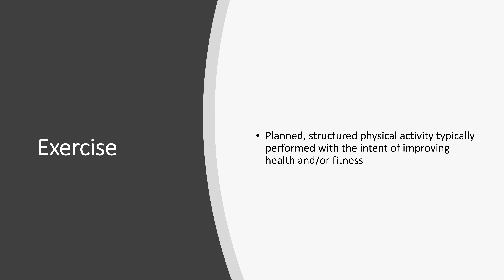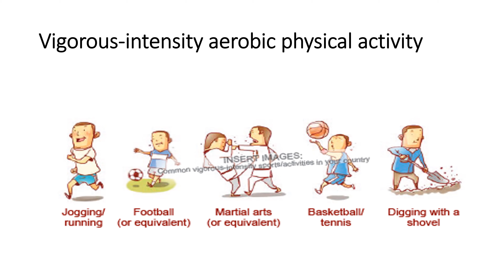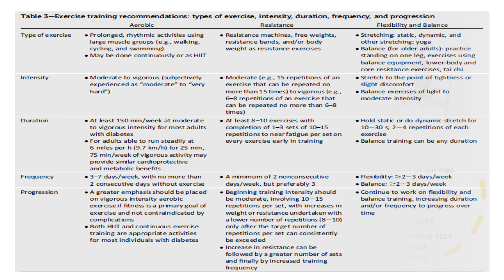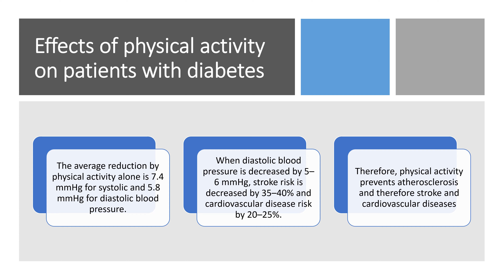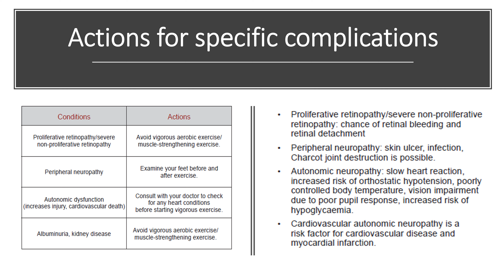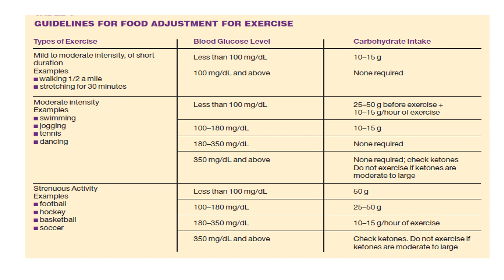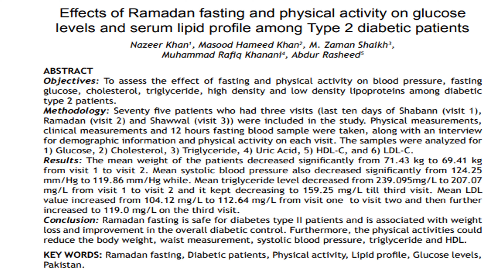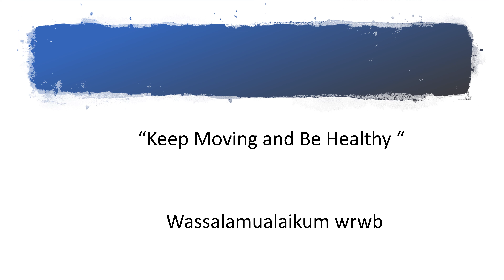Physical Activity and Diabetes Melitus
Dosen: Ema Waliyanti, S.Kep., Ns., MPH